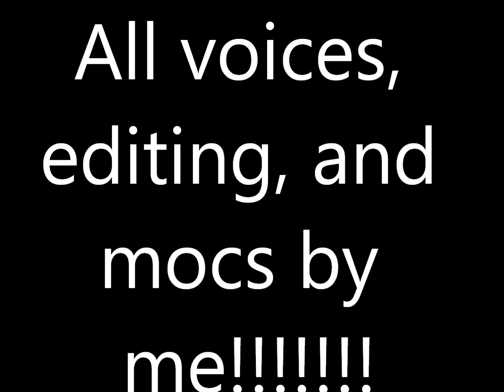Bionicle Idiocy ep.3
C4 (my COD black opps inspired moc) decides to go and blow up some people with his RC/XD.

Shudow also just recently got a revamp.  I know that you may have not seen many pics of her before but now she looks better and cooler.

Also sorry that this one is kinda lame, it only took one hour to make.